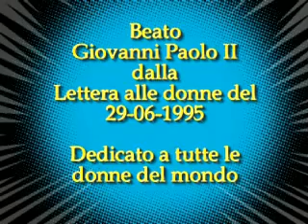Lettera alle donne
Beato Giovanni Paolo II
Lettera alle donne 25 Giugno 1995